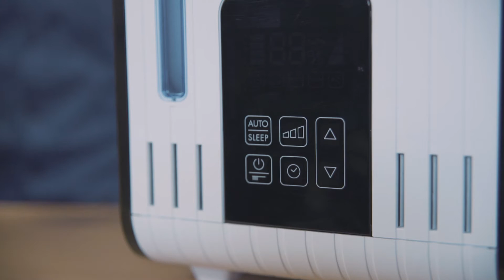Boneco S450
Обзор парового увлажнителя воздуха Boneco S450. По заверению производителя должен справляться не только с увлажнением воздуха, но и пастеризовать воду от вредоносных бактерий и вирусов. Как минимум, это очень полезная функция для российских широт, а во время эпидемии гриппа и сильных морозов, данная возможность весьма актуальна. Далее я постараюсь проверить или опровергнуть заверения швейцарского производителя.
Boneco S450 - это паровой увлажнитель. А значит вода перед испарением доводится до кипячения. Общеизвестный факт, что при кипячении вода пастеризуется, то есть в процессе кипячения уничтожаются все микроорганизмы, в том числе и вредные - бактерии, вирусы, переносчики инфекций. Кипячение — универсальный метод, потому как выполняет сразу несколько функций (увлажнение, очистка воды, подогрев пара). Выходящий пар имеет более высокую температуру и поэтому лучше распространяется в комнате, а также лучше усваивается человеком. Выходящая влага имеет более высокую, но совершенно неопасную температуру. В ней полностью уничтожены все бактерии и вирусы. Кроме того, специальная кассета против накипи, чистит влагу от минеральных и солевых примесей, поэтому Вам не придется предварительно фильтровать воду. Более того, Boneco S450 чрезвычайно удобен в процессе эксплуатации.

Большинство паровых увлажнителей имеют несложную конструкцию — испарительный механизм регулируется обычным механическим управлением. Boneco S450 является исключением. Это полнофункциональный прибор с множеством встроенных функций. Boneco S450 имеет яркий дисплей, при помощи которого легко и просто управлять работой увлажнителя. На дисплее отображается текущий уровень влажности, поэтому Вы всегда сможете точно поддерживать необходимую влажность. На дисплее также отображаются все доступные режимы работы — ночной, автоматический, таймер, количество воды в баке, необходимость чистки прибора.

Протестировав аппарат, мы как авторизованный представитель Boneco в России можем уверенно заявить, что Boneco S450 - это действительно один из лучших паровых увлажнителей на рынке. Аппарат дезинфицирует воду, производительно и эффективно увлажняет воздух, удобен в управлении и эксплуатации и заслуживает самых высоких оценок.